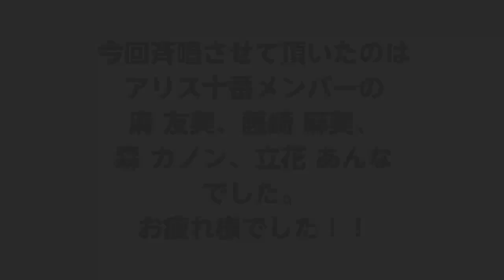京セラドーム君が代 仮面女子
オリックス対日本ハム戦　９月４日
所属事務所アリスプロジェクト